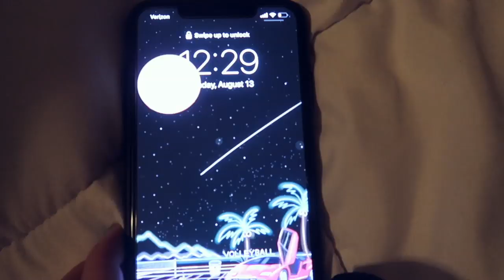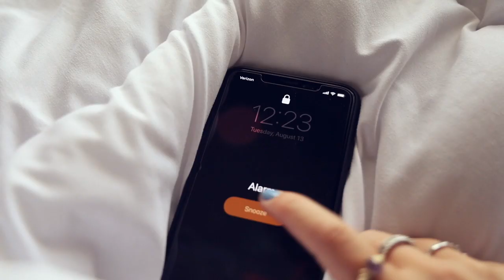10 MINUTE morning routine for back to school (NEVER BE LATE AGAIN)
Thank you for watching I love yall so much!!! today I JUST SHARED WITH yall... oops that was all caps... my really fast morning routine! even though i am not going back to shcool i figured maybe this would be helpful for everyone who is!

*Social Media*
Dote: sydney mcgee *Code-SYDM